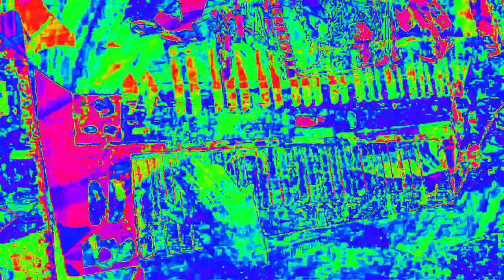[EPILEPSY WARNING] Movie 23 02 15 23h49m24s